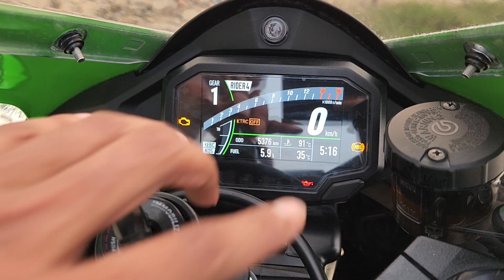ZX10R MODIFICATIONS | THIS BIKE COST ME RS-25.50 LAKH | PATNA | BIHAR | A2 BIKER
1)Ppf 1000
2)Radiator liquid guard 9000
3)Radiator oil guard 6000
4)Fork protector 5000
5)Fork seal cover 1000
6)Frame slider 10000
7)Meter cover 500
8)Engine guard 20000
9)Footrest supporter footrest seat 10000
10)Exhaust 105000
11)Tail tidy 5000
12)Spools 4500
13)Servo motor 7500
14)Thigh grip 4500
15)Glass coating 14000
16Paddock 2000
17)Cover 500
18)Dna air filter 9000
19)Coolant 4500
10)Stickering 500
11)Side stand cover 500
12)Fancy number 15000
13)Glass Coating 14000

LABOUR 10K APPRO

BIKE COST RS 19.50 L full cash
With Emi Rs 23L (Depending on your Down Payment and interest)
With mod Rs 25.50 L